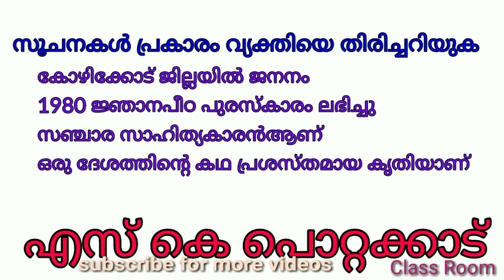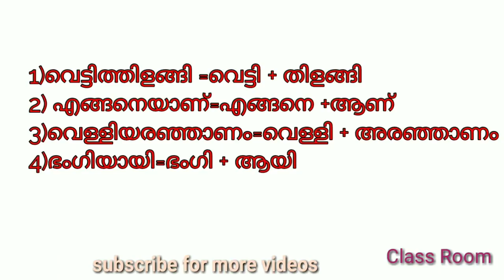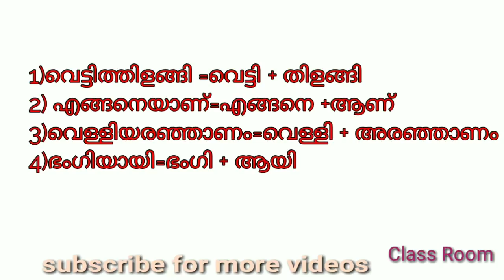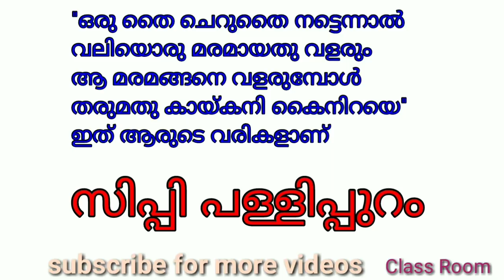LSS 2020 MALAYALAM Part 7 LSS പരീക്ഷക്ക് മുൻ വർഷങ്ങളിൽ ചോദിച്ച മലയാളം ചോദ്യങ്ങളും ഉത്തരങ്ങളും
LSS പരീക്ഷക്ക്  മുൻ വർഷങ്ങളിൽ ചോദിച്ച മലയാളം ചോദ്യങ്ങളും ഉത്തരങ്ങളും
LSS 2020
Questions and Answers from Malayalam part 7